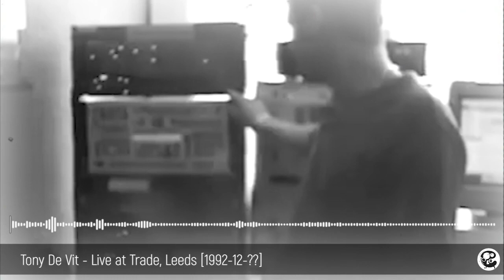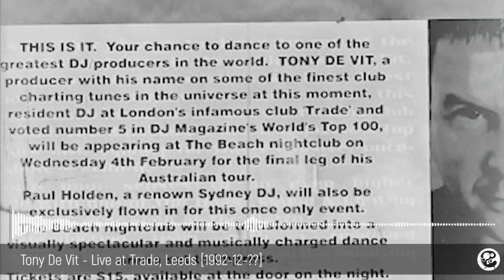Tony De Vit - Live at Trade, Turnmills? [1992]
The set title is most likely fake, I found out about this after the upload. However there was a nightclub called Trade in Turnmills, London where Tony was a resident, so maybe it's not Leeds, but Turnmills.